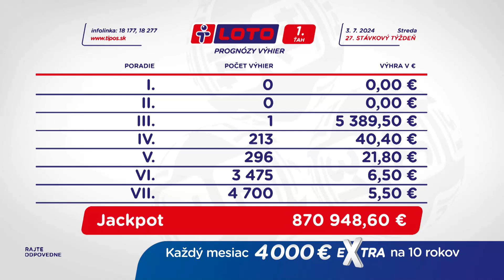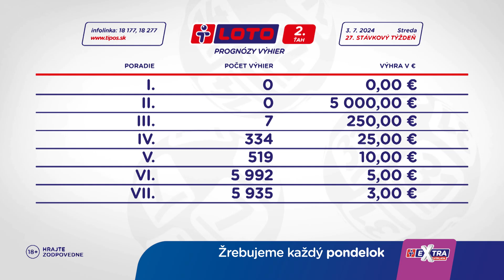Žrebovanie TIPOS 03. 07. 2024 - LOTO, LOTO 5 z 35, KENO 10